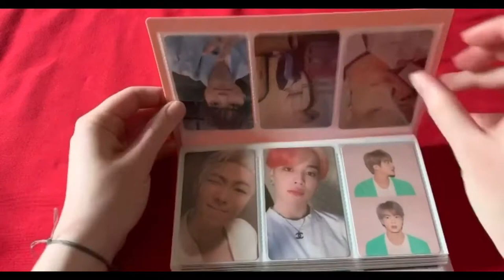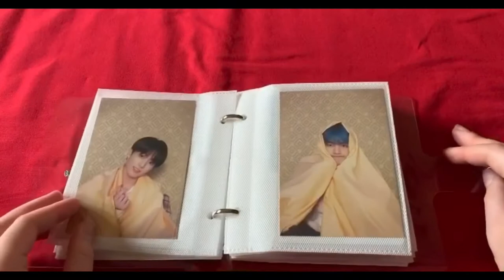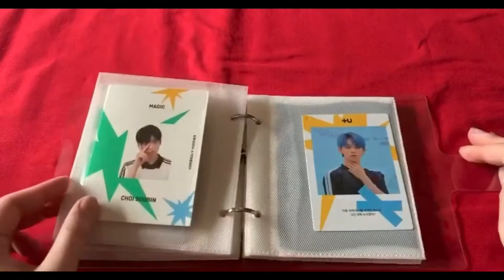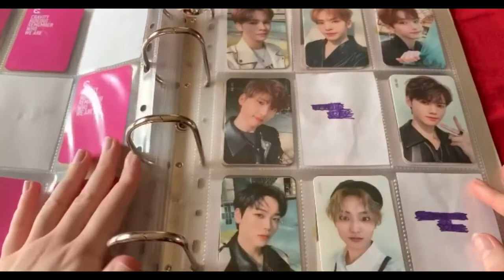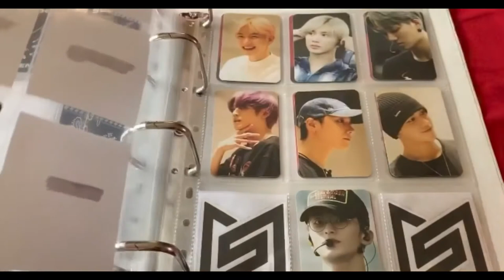✨MY KPOP PHOTOCARD COLLECTION✨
about my binders:

-my pink binder is the binder is where I put my album pulls in💕
-my ice cream binder is where I put my bigger pc’s, postcards and other items I pull from albums🍦
-my white binder is my newest binder and that is the binder where I will put the group pc’s that I will try and collect🤍

where I purchased them:

-I purchased the pink and ice cream binder on aliexpress👛
-I purchased the white binder on amazon👜

songs played:

-the first one is called lucifer by noir and they are under luk factory
-the second one is called ridin by nct dream and they are under sm entertainment